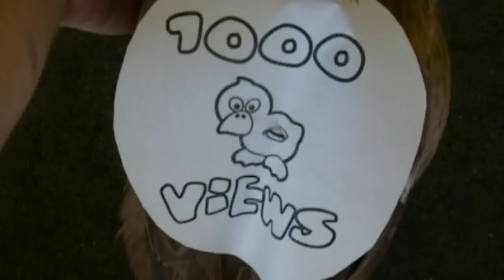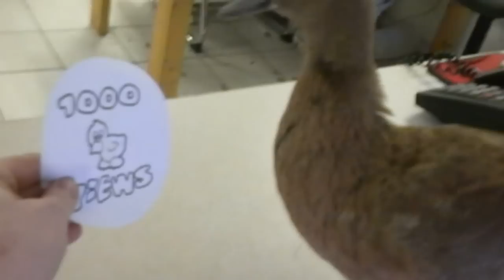Skeeter the Duck - 1000 Views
SkeeterTheDuck's has made her first major milestone (in my opinion) in just the first few weeks of her channel being available to the public.

100 views!  Congratulations SkeeterTheDuck!

So she celebrated by pooping on the counter.

You can now be a fan of Skeeter the Duck on her very own Facebook Fan Page!